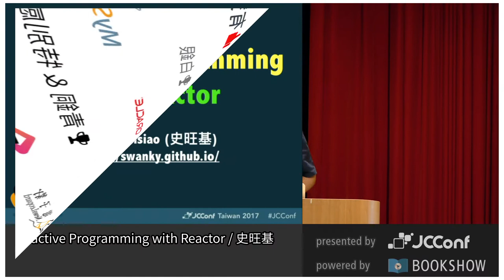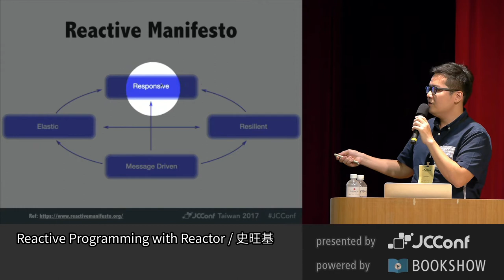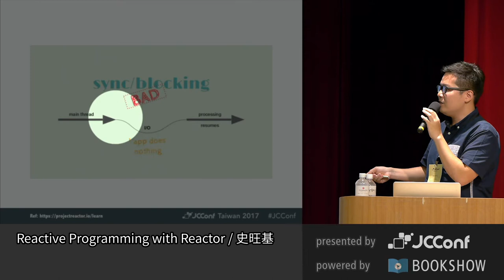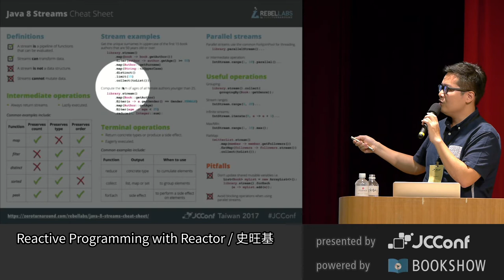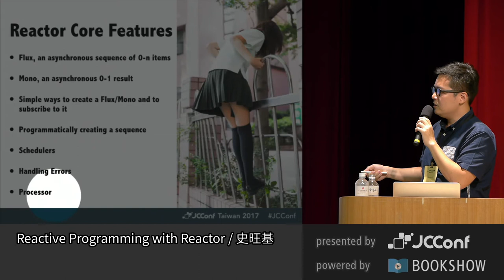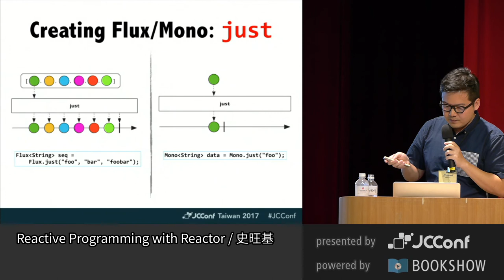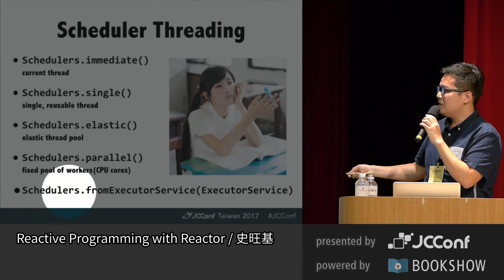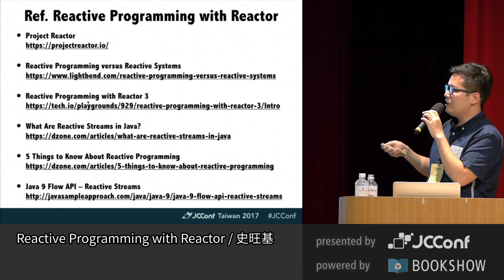JCConf 2017 R1-6 Reactive Programming with Reactor by 史旺基